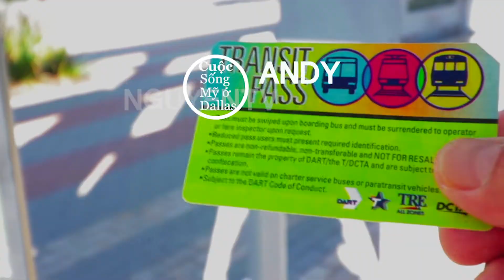Một ngày lang thang trên biển - Cuộc Sống Mỹ ở Dallas 87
Sau cơn bão rồi ngày cuối được trời nắng đẹp.
hôn nay không có trò chơi gì mới, đi Lang thang, câu cá và nhìn trời.

Kênh Cuộc Sống Mỹ of Dallas sẽ mang Dallas Texas gần hơn với những người Việt ở trên thế giới, với ký sự du lịch miền Tây nam Hoa Ky và cuộc sống,  mọi người sẽ có góc nhìn rõ ràng hơn về Dallas Texas và Hoa Kỳ.

Mong các bạn đón xem video và ĐĂNG KÝ để theo dõi - cuộc sống Mỹ ở Dallas.
Nếu thích video, mong nhận được sự ủng hộ bằng đăng ký và chia sẻ kênh, bấm luôn cái "chuông" để nhận thông báo video mới nhất hàng ngày.  Trân trọng Cảm ơn đã xem video và chia sẻ!!!

Song: Dj Quads - Flirt ll NHẠC FREE ll

Chân thành cảm tạ bạn đã đến kênh của Cuộc sống mỹ ở Dallas.
Bất kỳ câu hỏi hoặc ý kiến? Để nó bên dưới và minh sẽ trả lời.